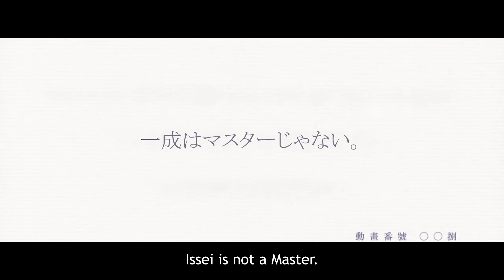Fate/Stay Night UBW but it's edited like Monogatari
The comedy in the UBW anime seemed a bit slow at times so I wanted to experiment with editing these scenes in a different manner.

Scene: FSN UBW (2014) Episode 9